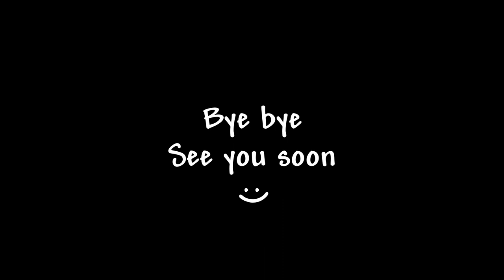OUTDATED [Lead Enchantment] - Soul of Terraria (Fargo's Soul Mod Ultra Guide #11)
Description
Heeeey!!! 11th Episode of the Ultra Guide
- What's this series -
I'm getting down with the most accurate guide I can come up with.
Only for you, so you can very easily get here and know how to get the items you're looking for.

Thanks
Teo